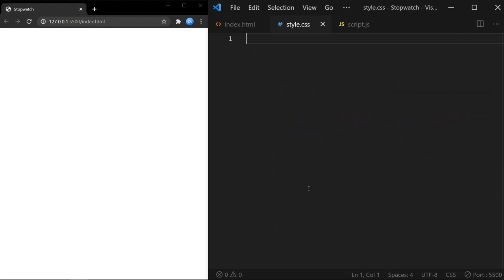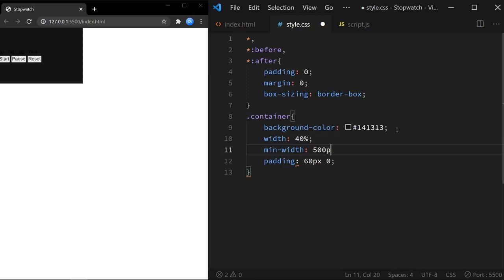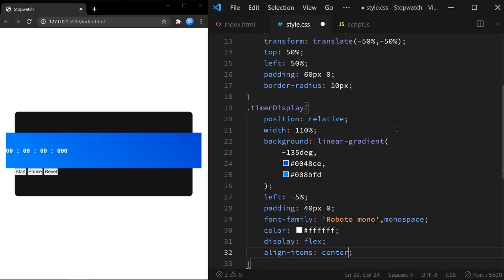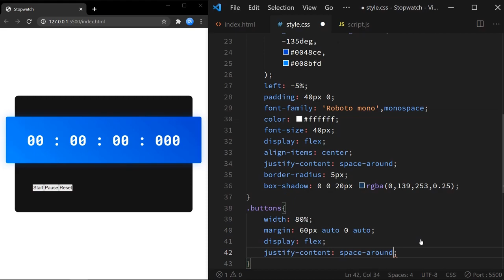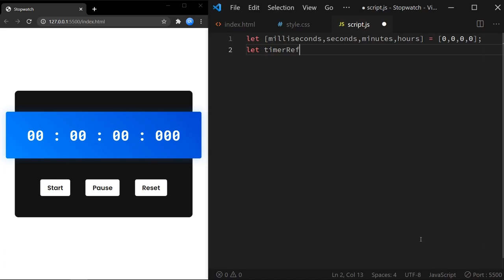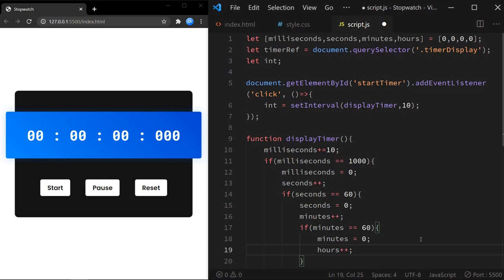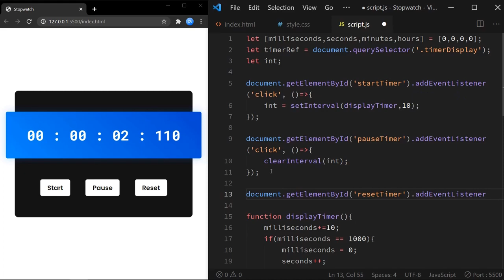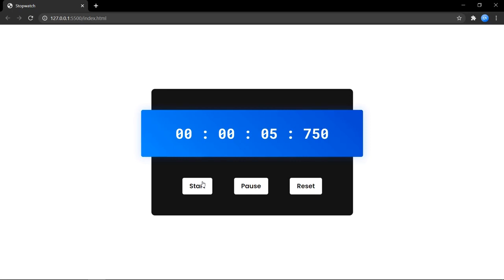Create A Stopwatch Using Javascript | Step By Step Javascript Project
Create a stopwatch using HTML, CSS and Vanila Javascript. This project is for JS Beginners to Intermediates.

00:00 Intro
00:05 Preview
00:54 HTML & CSS
08:48 Step 1 : Implementing Start Function
15:25 Step 2: Implementing Pause Function
16:36 Step 3: Implementing Reser Function